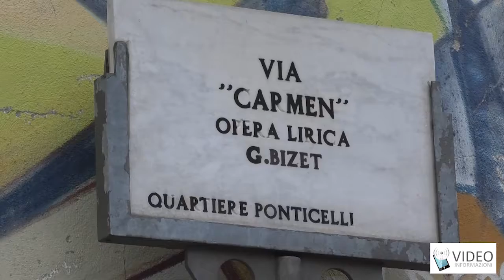Rinasce a Ponticelli il campo sportivo del rione Conocal